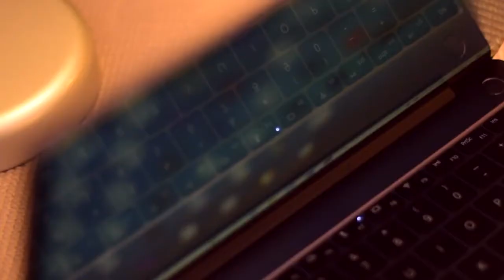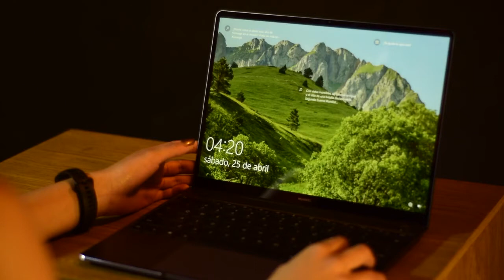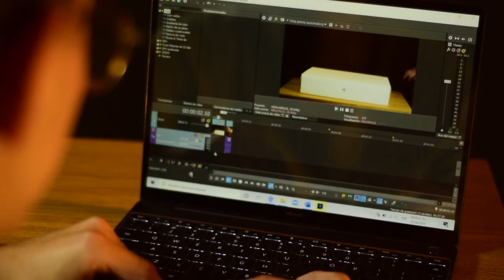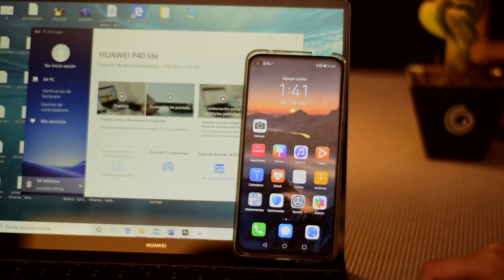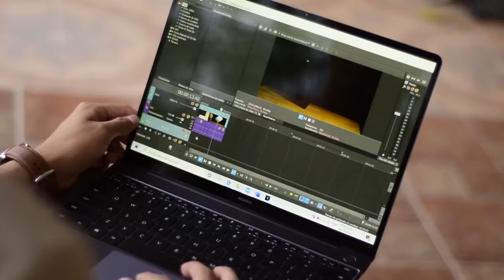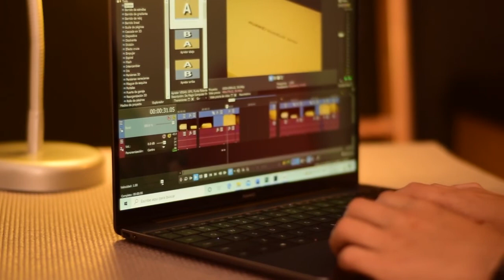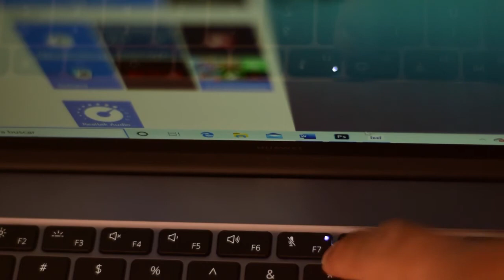Huawei Matebook 13 2020